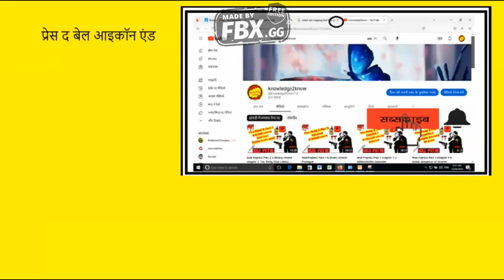जी.टी.ए वाइस सिटी मिशन क्रमांक:-१६ लव जूस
डिस्क्रिप्शन
नमस्ते दोस्तों आज मैंने वाईस सिटी का मिशन १६ लव जूस का विडियो डाल दिया है | आप सभी का सपोर्ट मुझे चाहिए प्लीज मेरे विडियो को लाइक शेयर वहा सब्सक्राइब करे हमारी पुरानी वीडियो को भी देखे

पुरानी वीडियो के लिंक :-
Max Payne2 Part 2 A Binary Choice chapter 1 The Thing That i Want/ द थिंग दैट आई वांट"
Max Payne Part 3 A bit closer to heaven chapter 1 take me too cold steel